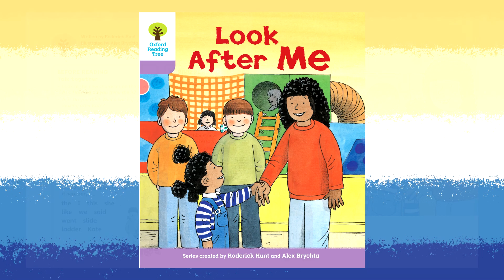【リスニング上達】Look after me. Oxford reading tree (stage 1+)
This is Kate, Wilf and Wilma's cousin. She's full of energy.